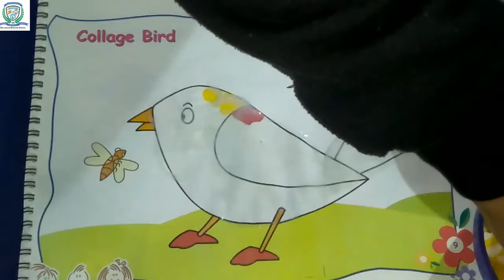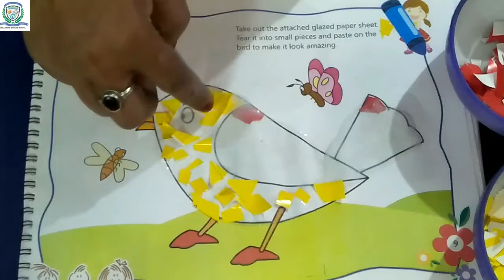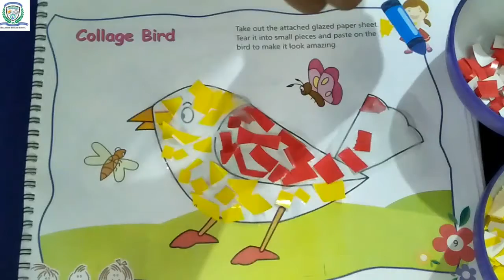Nursery Art & craft page 9